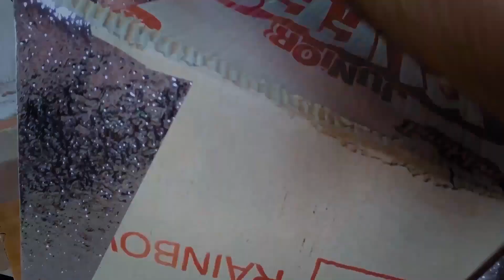my daily routine vlog || DIY soft light || gulsher maheri